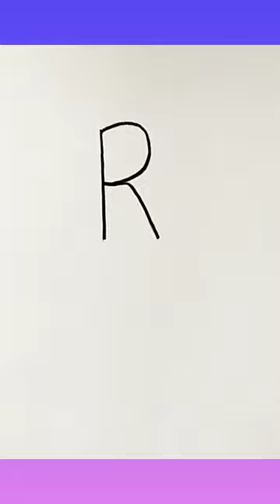How to draw Rose from Letter R || DK ARTS || Easy Rose drawing For Beginners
how to draw how to draw a rose